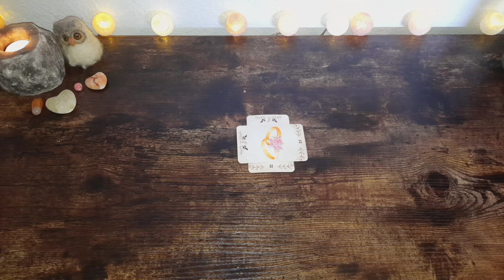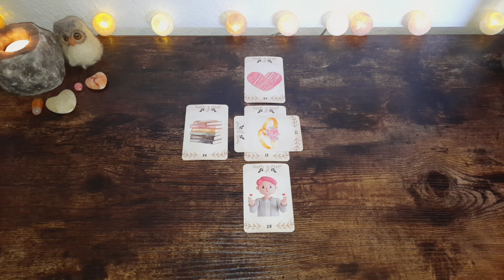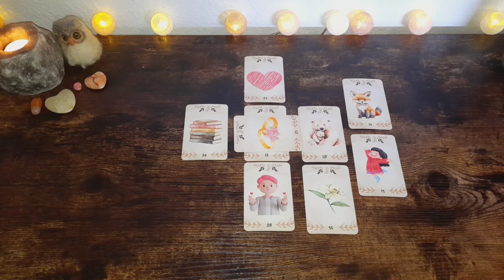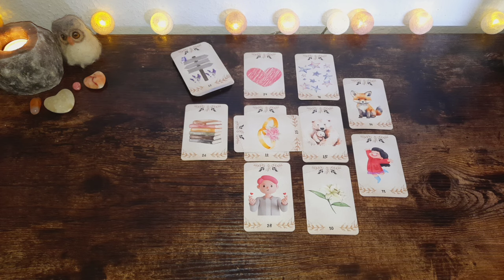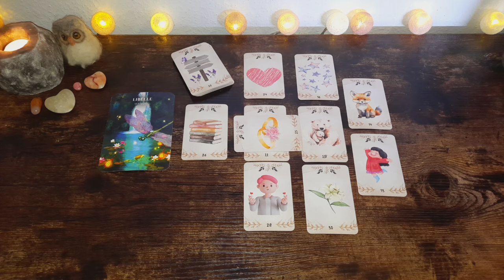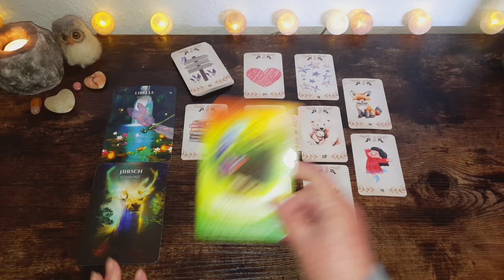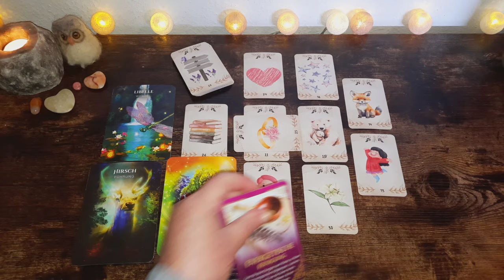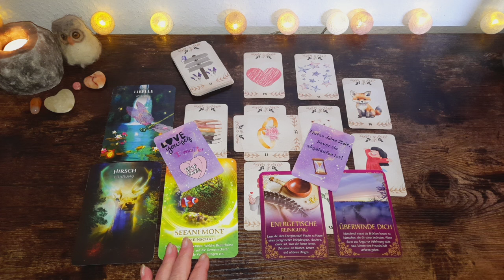Waage ♎️ November: Wandel, Liebe, Partnerschaft, Verbindungen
☆ Amazon Wishlist 💕:

Solltest du Unterstützung in einer schwierigen Lebenssituation brauchen, wende Dich jederzeit an die Telefonseelsorge:
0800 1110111 oder 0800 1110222